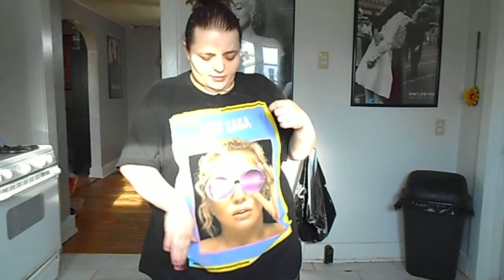{I'm Just Gonna Vlog}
I got to caught up on the editing and making it look fancy and that just isn't who I need to be, I may edit a video but if I'm going to do this vlogging I'm just going to do it like Stacey and record upload

As Lauren says "I'm Living My Best Life"